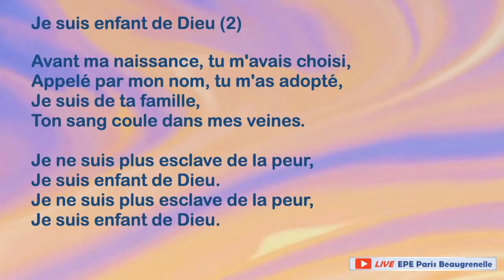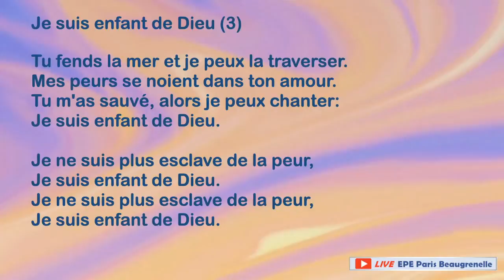Je suis enfant de Dieu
Réécoutez les chants que nous avons chanté ensemble pendant le culte. Culte du 7 Juin 2020.